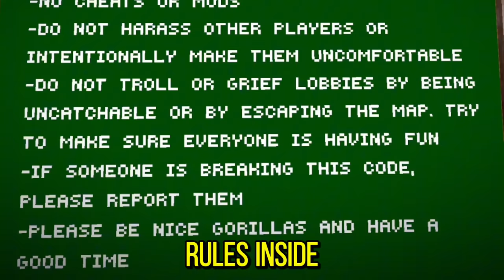This Almost Got Me BANNED… | Gorilla Tag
This Almost Got Me Banned In Gorilla Tag VR In 2024